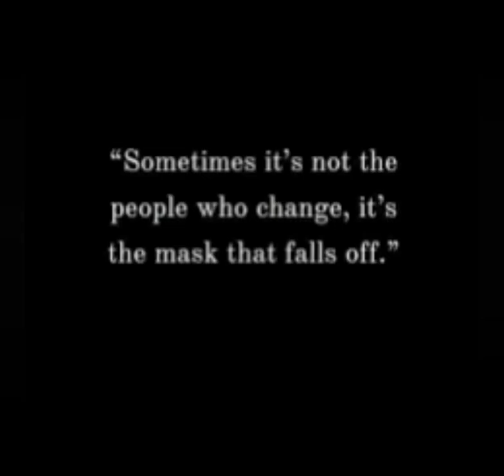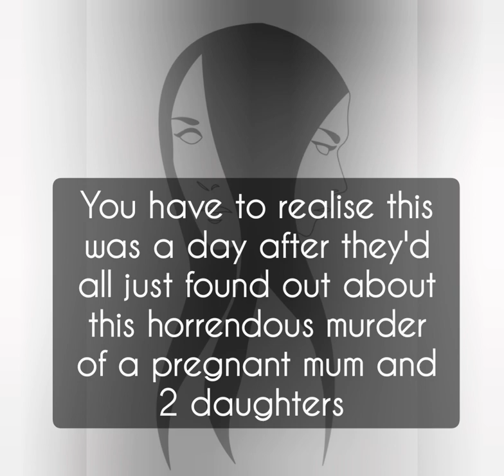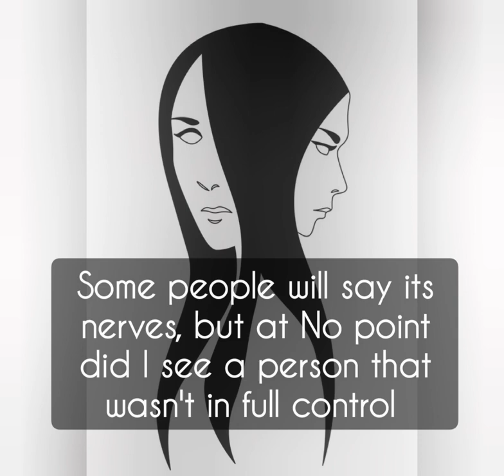Nichol kessinger And Her Many Faces!!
Nichol kessinger is one minute trying to fake being upset with police but the mask drops and the real person, void of empathy or care comes to the surface.